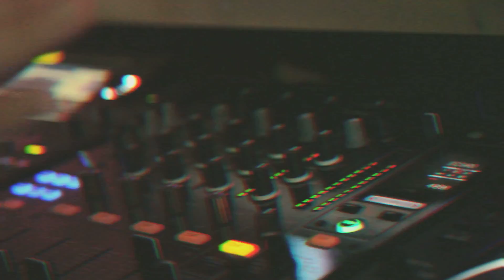Kinky Basement Productions pres Feel Your Heartbeat Vol 7 @ Yes NightLife Club,Chania VideoPromo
Η Kinky Basement Productions παρουσιάζει τo έκτο "Feel your Heartbeat" μετά το Ρέθυμνο,το Μεσολόγγι και την Πάτρα! Η ομάδα Kinky basement Productions σε συνεργασία με το Yes Nightlife Club, στα Χανιά ξαναχτυπά με το event που συζητήθηκε πολύ και αποτελεί μια απο τις επλήξεις του καλοκαιριού.

Η νέα σειρά των event που παρουσιάζει η Kinky Basement Productions αυτήν την περιόδο, θα ταξιδέψει ακόμα και σε άλλες πολεις μεταφέροντας τον παλμό της διασκέδασης στο κοινό που δεν είναι άλλο απο όλους εσάς.

Στο όμορφο Yes Nightlife Club  όμορφες και sexy χορεύτριες και χορευτές  αναστατώσαν ενω την μουσική  ανέλαβε ο dj
ΒobDK σε ένα αντισυμβατικό και διαφορετικό απο τα συνηθισμένα party.

" Feel Your Heartbeat vol.7 "

Be Kinky... be there...

Video Shooting By Michalis Cheretis
Montaz Crazy Cutter